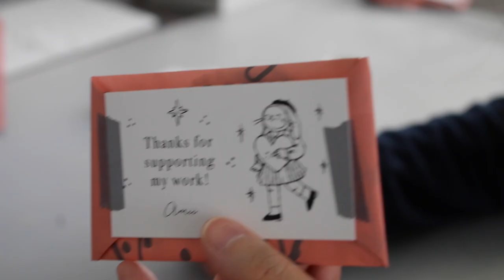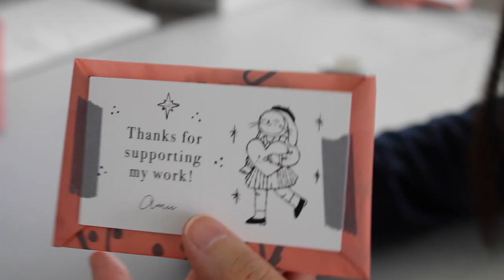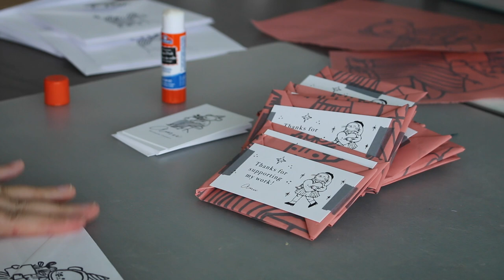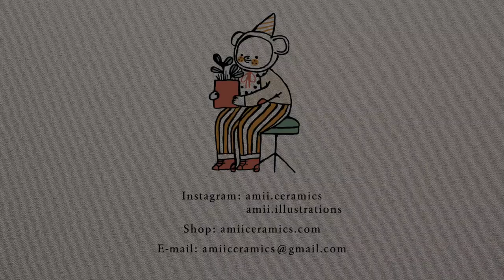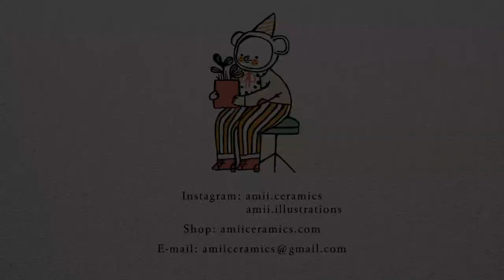Studio Vlog | First time selling, packing stickers & art prints | Silent Vlog